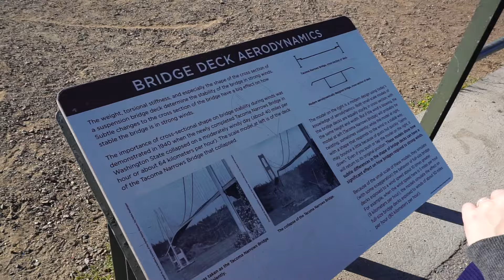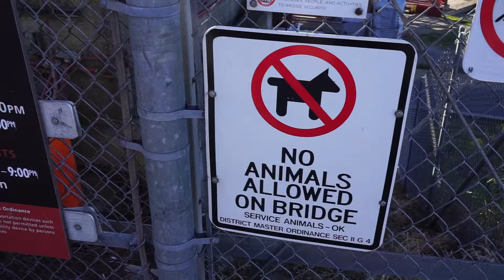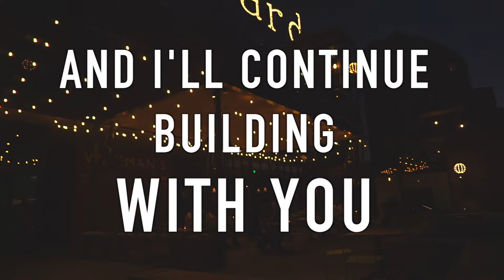SEEING SAN FRANCISCO! - Road Trip Day #7!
Day #122 - This was our first time in San Francisco and it was amazing! I get a little sappy in this video about a song and band that mean the world to me. We saw so much and wish we could have stayed longer!

The song "Feet First" is not owned by me. It's on the album Ups and Downsizing by The Swellers.

Meg *Girlfriend* :D